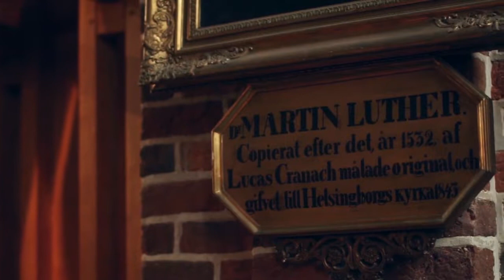I Luthers fotspår - Avsnitt 4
Vad var Luthers idéer?? I detta fjärde avsnittet får vi höra Christoffer Kullenberg fortsätta berätta om vad Luther hade för idéer, och ge oss en bild av några grundläggande tankar i luthersk teologi.